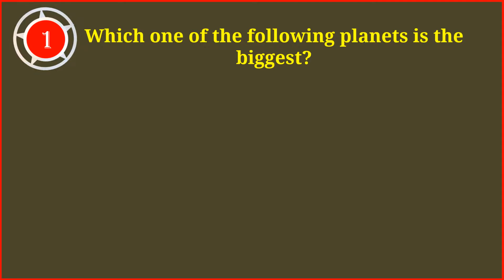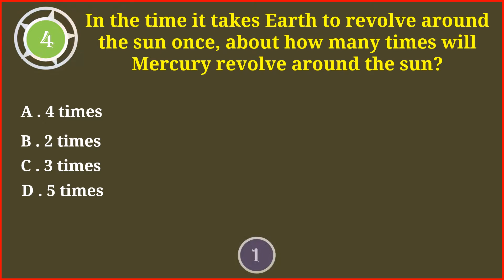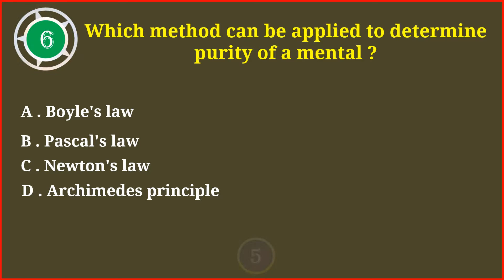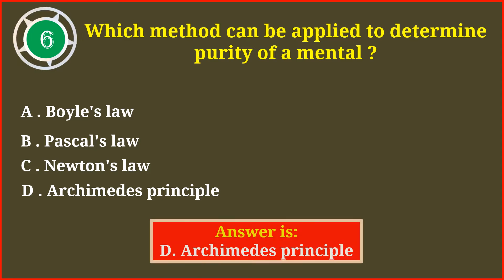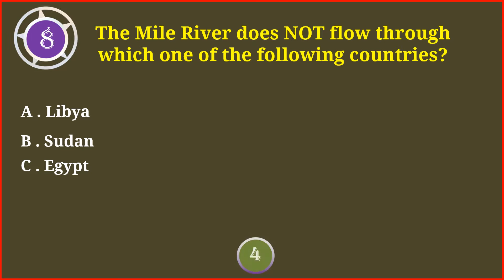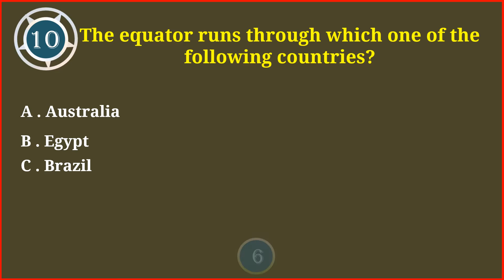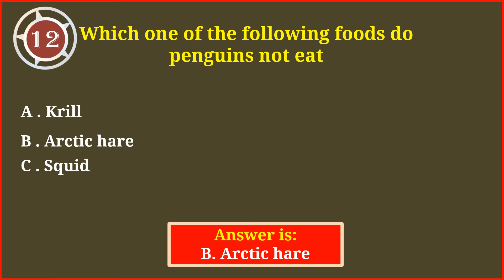✅Gk Part 4 | General Knowledge Part 4 |- MCQS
MCQS = multiple choice questions. | Gk Part 4 |- General Knowledge Part 4
                            *-* Questions *-*
1/ Which one of the following planets is the biggest?
2/ In Which temperature the density of water is maximum ?
3/ Which one of the following has little effect on the speed of sound?
4/ In the time it takes Earth to revolve around the sun once, about how many times will Mercury revolve around the sun?
5/ Loudness of sound depends upon _____ of the sound wave.
6/ Which method can be applied to determine purity of a mental ?
7/ The  reason behind decrease in the boiling point of water at higher altitudes is ___.
8/ The Mile River does NOT flow through which one of the following countries?
9/ The lowest elevation in North America is actually at the bottom of what lake?
10/The equator runs through which one of the following countries?
11/The moment of inertia of a body does not depend upon it's ___.
12/Which one of the following foods do penguins not eat?
                         ^-^ Answers ^-^ in this video.
This video will helps you gain more knowledge with the
If you like this video please give me a thump-up 👍.
The general knowledge is really important because it helps you win at almost everything in everyday life:
-General knowledge makes starting conversations easy
-Get better grades in school, college and competitive exams
-General knowledge helps you take better decisions in life
-Importance of general knowledge for parents: Helping your kids fare better in school
-Impressing someone with general knowledge is a given
-Interact effectively with people from different cultures
-General knowledge helps you keep up with the latest trends
-Refine your sense of humor with general knowledge
-General knowledge will help you have an opinion
-Enhance your public speaking skill with general knowledge
-General knowledge increase creativity and innovation
-Quest for general knowledge: Makes for an excellent hobby.